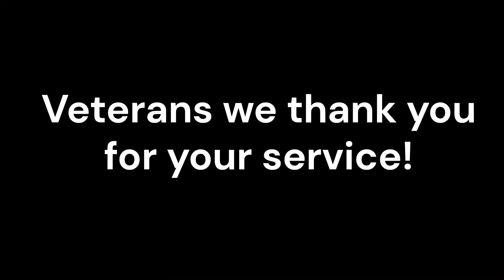Veteran's Day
We salute Veterans